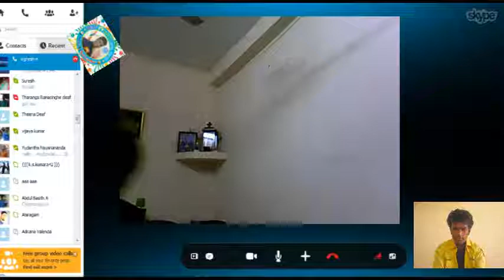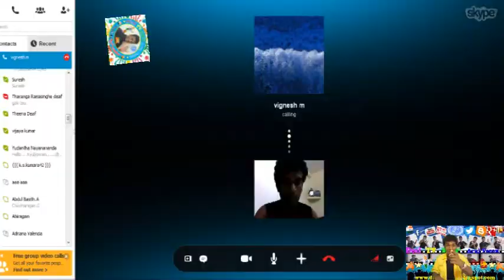My sign a video in the new background & Narayanan Krishnan from india a companion to the forgotten.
Narayanan Krishnan from india a companion to the forgotten help to peoples 400 Poors